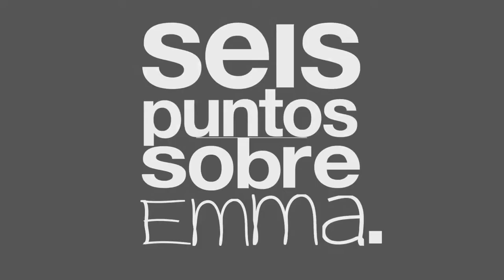SEIS PUNTOS SOBRE EMMA, a Seven Islands Film Service Production on Gran Canaria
SEIS PUNTOS SOBRE EMMA, a Seven Islands Film Service Production, produced on Gran Canaria - Canary Islands.

Production: La Mirada
Director: Roberto Pérez Toledo
Location: Gran Canaria, Canary Islands
Our Services: Catering Service, Equipment rental